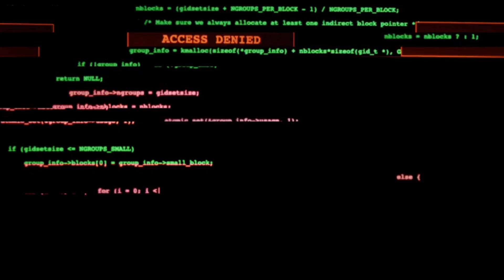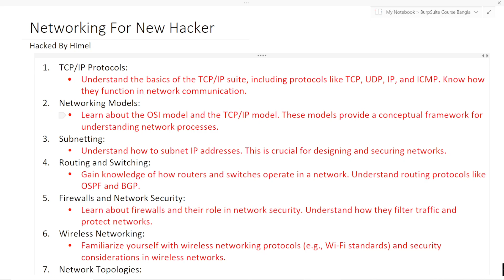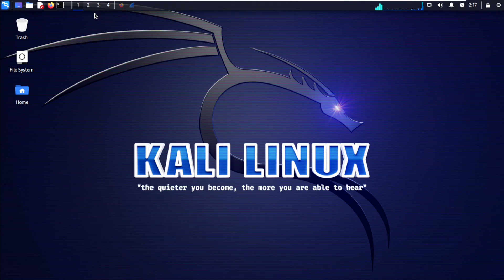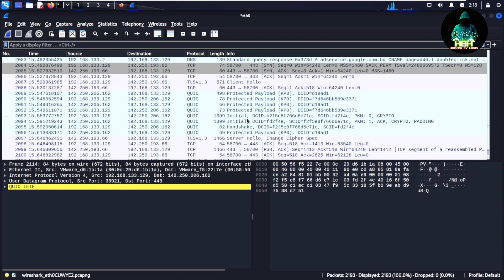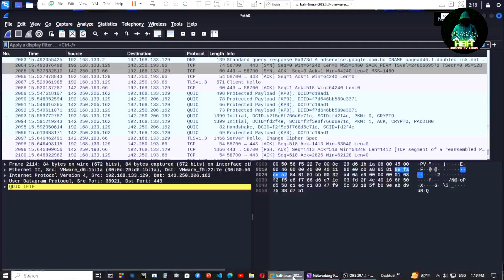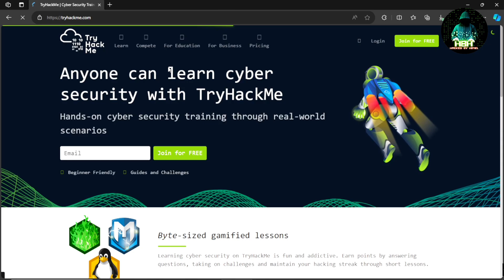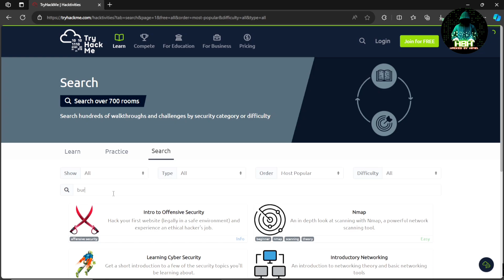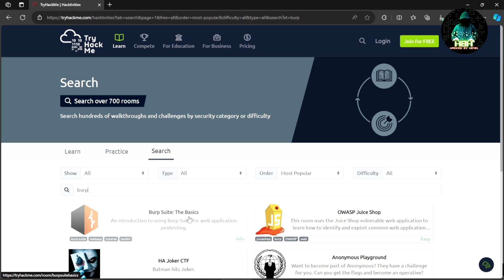হ্যাকিং এ Networking এতোটুকু জানলেই হয় || Networking For Hacking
হ্যাকিং এ Networking এতোটুকু জানলেই হয়

   Hacked By Himel

»» Fair Usage Policy:
This channel HBH may use some copyrighted materials without specific authorization of the owner but contents used here fall under the “Fair Use” as described in The Copyright Act 2000 Law No. 28 of the year 2000 of Bangladesh under Chapter 6, Section 36, and Chapter 13 Section 72.

how to become a hacker for beginners,
how to hack for beginners,
how to start hacking for beginners,
how to become a hacker step by step,
learn to hack for beginners,
how to become a hacker for the government,
hacking basics for beginners,
hacking. hacking video. ethical hacking. hacking motivational video. real life hacking video. hacking status video.  learn hacking. hacking best motivational video. hacking motivational status video. hacking tutorial. career in hacking. ethical hacking full course one video. video game. ethical hacking tutorials for beginners. learn ethical hacking. hacking full tutorial

hacking tools. hacking. ethical hacking. hacker tools. hacking tutorial. hacking apps. best hacking tools. 2023 hacking tools. linux hacking tools. tools for hacking. ehical hacking tools. hacking tools bangla. popular hacking tools. running hacking tools. hardware hacking tools. hacking tools kali linux. ethical hacking tools for mobile. ethical hacking tools ppt. hardware hacking tools  top 5 ethical hacking tools

Hacking tutorial in bangla. cyber security. ethical hacking. online security. black hat. gray hat. white hat. hacking course. free hacking. cyber security course. cyber security career. cyber security tutorial. ethical hacking course. ethical hacking tutorial. ethical hacking tools. complete hacking tutorial. bangla tutorial. ethical hacking bangla tutorial. technology. hacking. ethical. cyber
হ্যাকিং শিখবো কিভাবে,
হ্যাকিং শিখব,
হ্যাকিং কোর্স,
হ্যাকিং শিখতে কি কি লাগে,
হ্যাকিং শিখতে চাই মোবাইল দিয়ে,
ইথিক্যাল হ্যাকিং শিখতে কতদিন লাগে,
ইথিক্যাল হ্যাকিং কোর্স,
ইথিক্যাল হ্যাকিং কোর্স বাংলা,